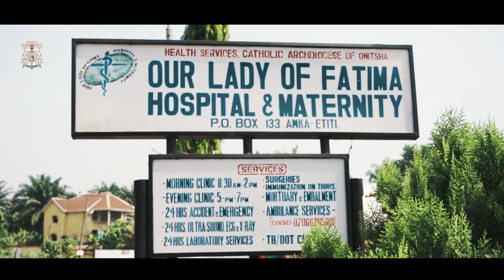PASTORAL VISIT TO OUR LADY OF FATIMA HOSPITAL & MATERNITY AWKA-ETITI | 2019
The Archbishop celebrated a Mass of thanksgiving with the Management, Staff and good people of Awka-Etiti to thank God for a Successful Year.
Watch the highlights of the event.